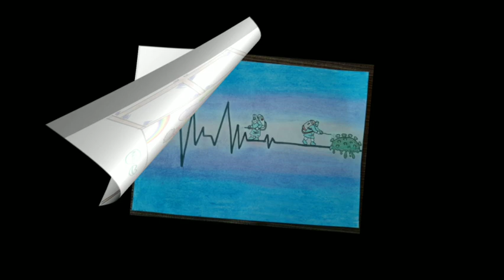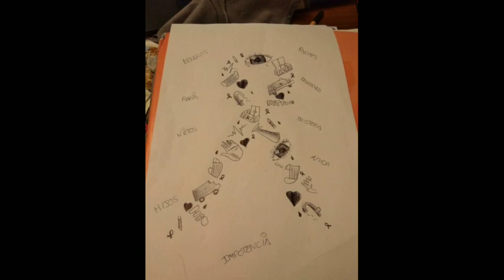Colegio Legamar - Dibujos del confinamiento.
Los alumn@s de Educación Secundaria y Bachillerato de la clase de Educación Plástica y Visual de David González Martín han realizado estos dibujos durante el confinamiento. ¡Enhorabuena a tod@s!